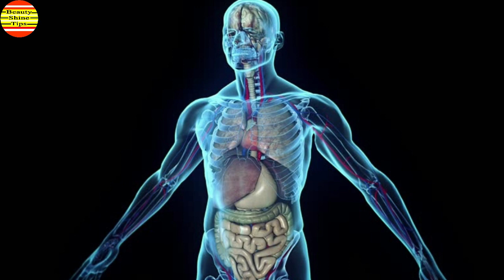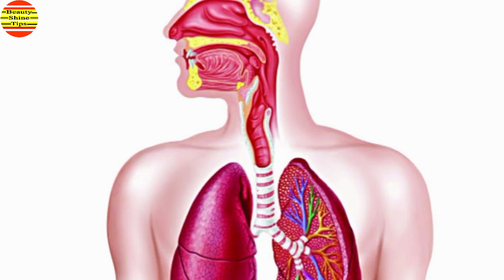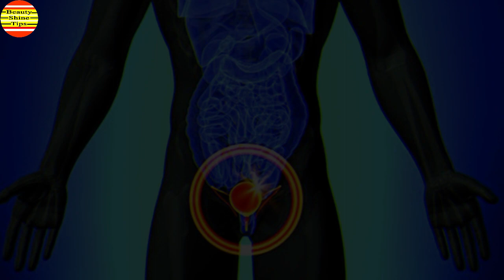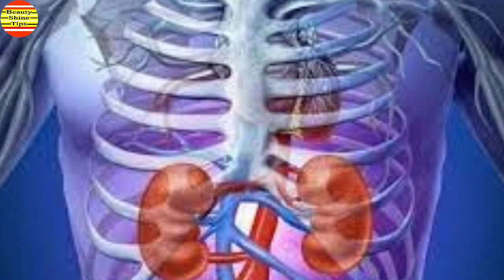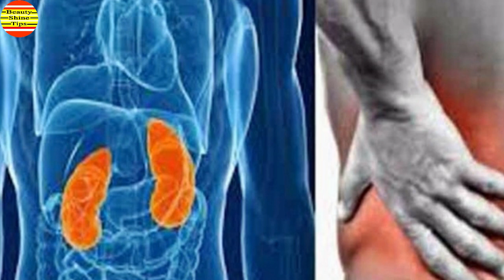এই ৮ টি উপসর্গ দেখলেই বুঝবেন আপনার কিডনির সমস্যা | 8 Signs That Your Kidneys problems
আমাদের পুরো শরীরের ফাংশন সুন্দরভাবে পরিচালনা করার জন্য কিডনি খুবই গুরুত্বপুন একটি অঙ্গ আপনি কি জানেন এই কিডনির অনেক সমস্যাই আছে যেগুলো আমরা বুঝতেই পারি না বেশিরভাগ ক্ষেত্রেই আমরা শেষ স্টেজে গিয়ে বুঝতে পারি যে আমাদের কিডনিতে বড় ধরনের সমস্যা হয়ে গেছে কিন্তু তখন অনেক দেরি হয়ে যায়